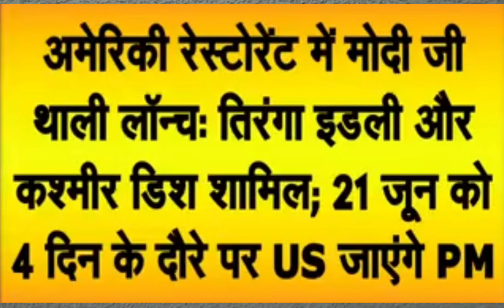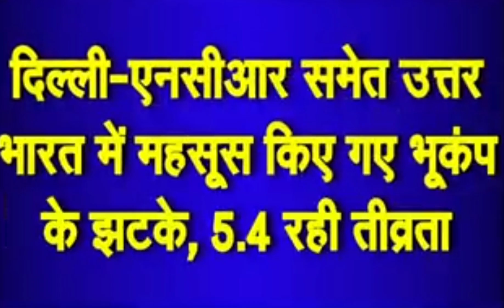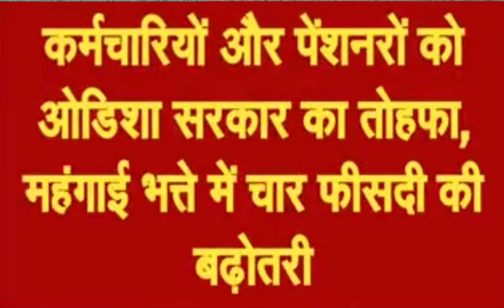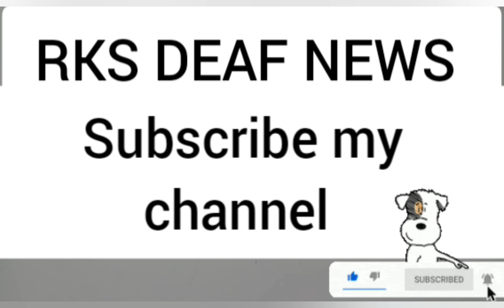RKS DEAF NEWS 14/06/2023 Part 1